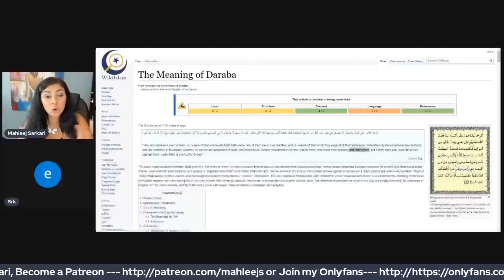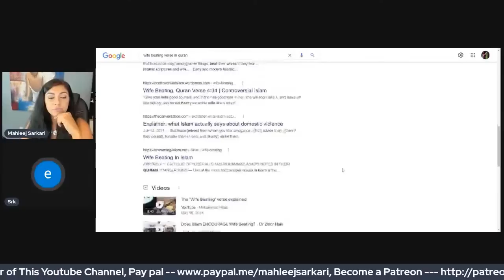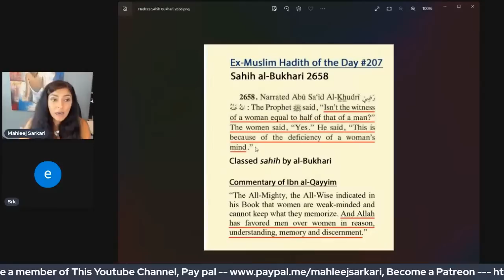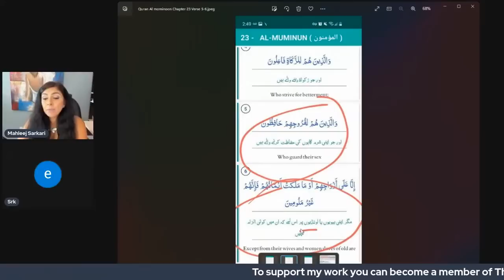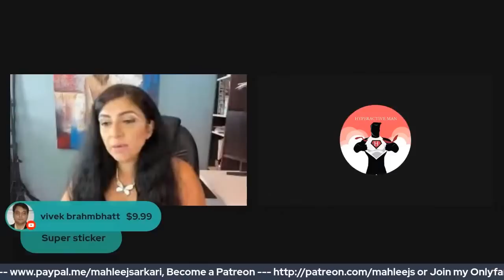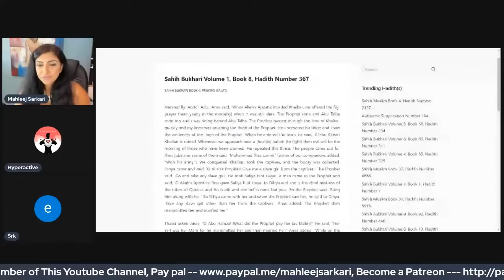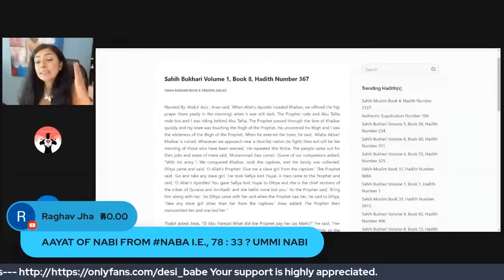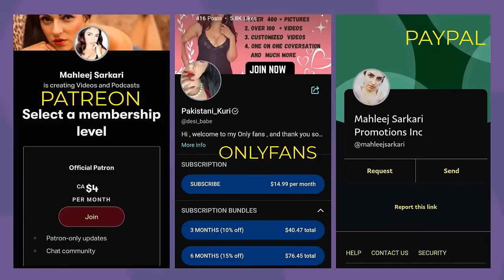Eik Momin Nay Apni Logic Say Mera Sir Ghuma Diya | PART 2.